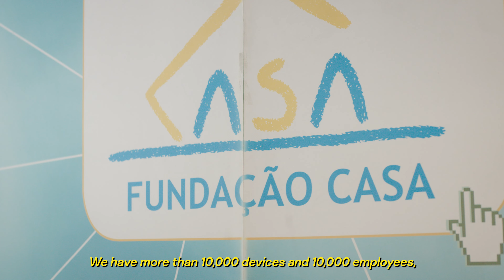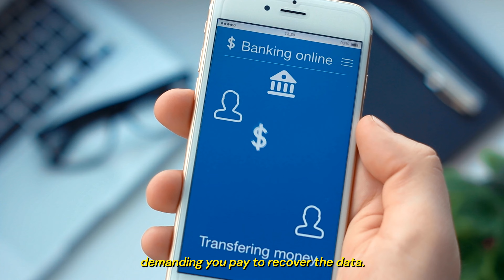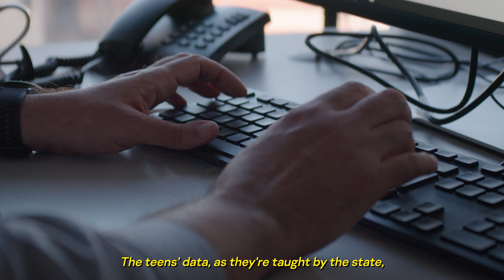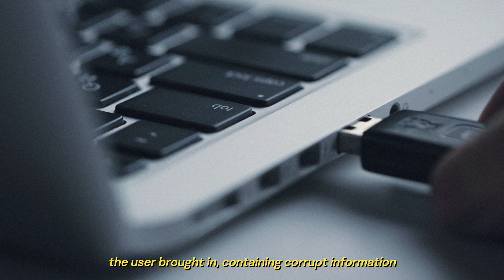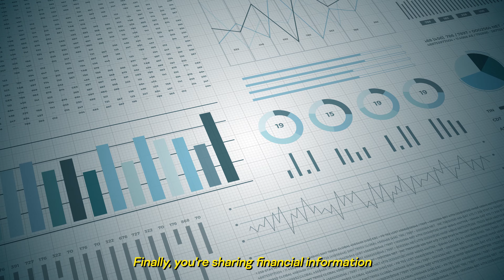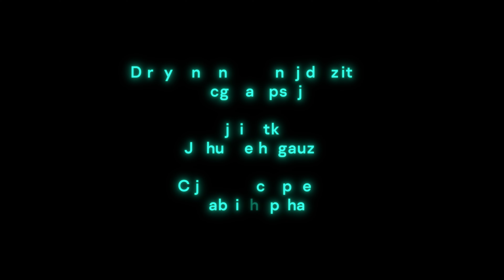Lucky escape for São Paulo’s youth justice centers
Over 100 youth justice centers across São Paulo, Brazil, support at-risk young people to leave their criminal pasts behind. Safeguarding the teens’ data is a constant challenge, with 5,000 using the network daily.

Meet the cybersecurity team keeping São Paulo’s at-risk youth safe. Hear how they successfully contained a serious ransomware attack, saving their network and the young people’s data.

With Julio Signorini, Alex Christy Rogatti and Odenilson Dos Santos Bonfim of Fundação CASA.